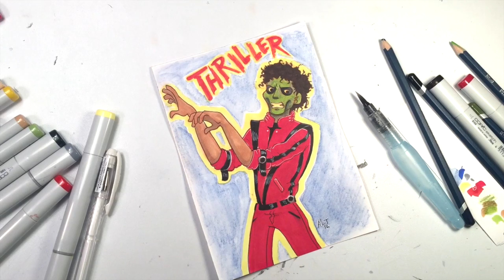Thriller in Copic Marker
Thriller in Copic Markers.